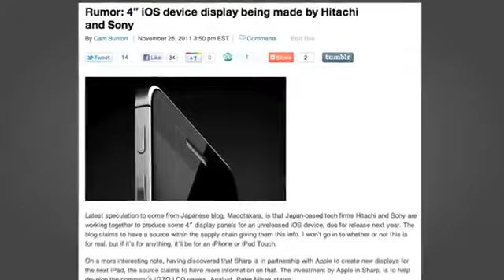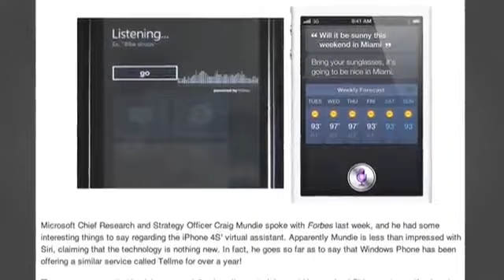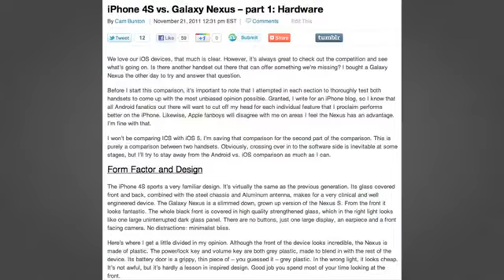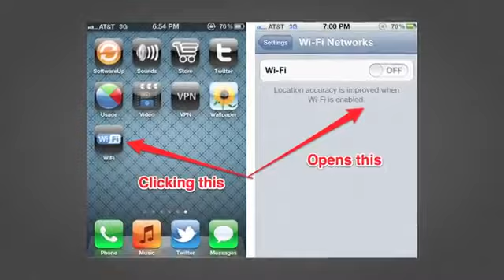Siri vs Tellme, iPhone 4S vs Galaxy Nexus, iOS apps vs Android apps, and more!